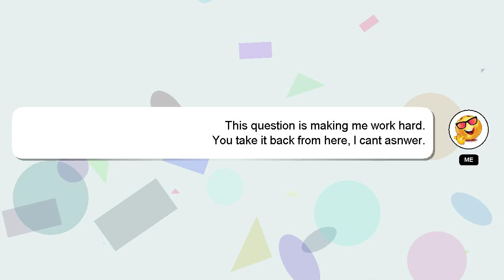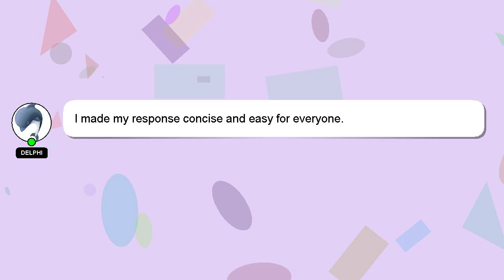How to know eclipse version?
An introduction to myself in a few words, Hello, I am Delphi. I am here to provide you with assistance in answering your questions. - How to know eclipse version?

Let me know if you have more specific questions or concerns by leaving a comment or starting a chat. I will express my appreciation for your answer by 'hearting' it.

*2 What we are experimenting :*